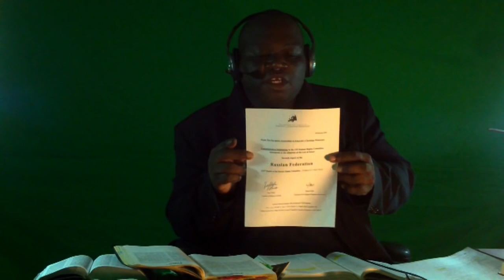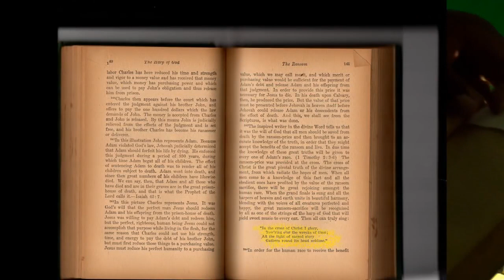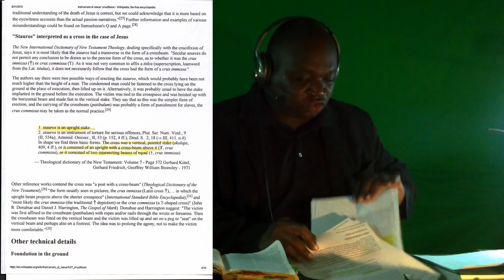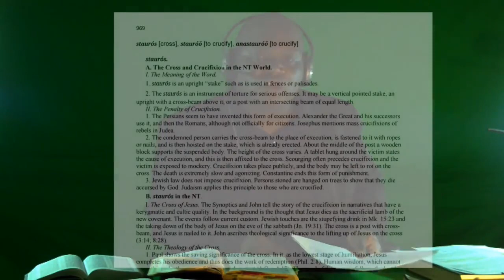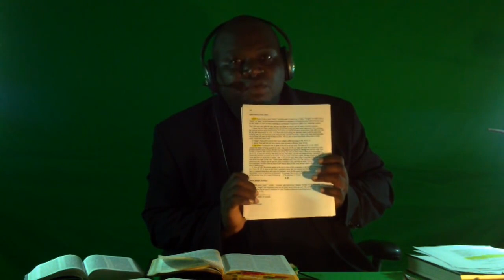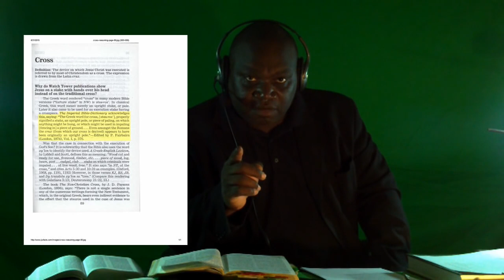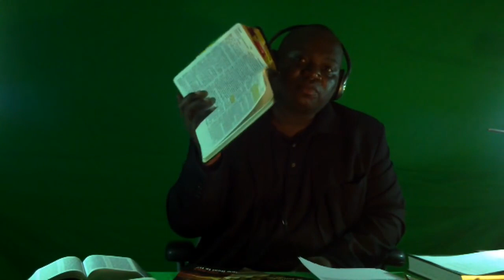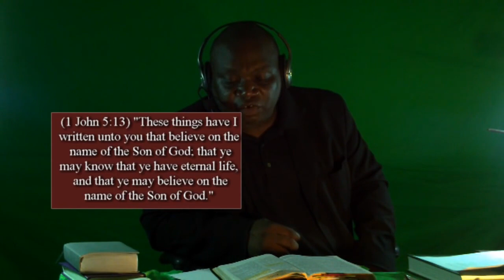Hidden From Jehovah's Witnesses Part 5 Cross or Stake ~ The Cover up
Video is exclusive property of Jason Zelda. No part may be reproduced without expressed permission from Mr. Jason Zelda.

Sociologist James A. Beckford, in his 1975 study of Jehovah's Witnesses, classified the group's organizational structure as Totalizing, characterized by an assertive leadership, specific and narrow objectives, control over competing demands on members' time and energy, and control over the quality of new members.

Other characteristics of the classification include likelihood of friction with secular authorities, reluctance to co-operate with other religious organizations, a high rate of membership turnover, a low rate of doctrinal change, and strict uniformity of beliefs among members. Beckford identified the group's chief characteristics as historicism (identifying historical events as relating to the outworking of God's purpose), absolutism (conviction that Jehovah's Witness leaders dispense absolute truth), activism (capacity to motivate members to perform missionary tasks), rationalism (conviction that Witness doctrines have a rational basis devoid of mystery), authoritarianism (rigid presentation of regulations without the opportunity for criticism) and world indifference (rejection of certain secular requirements and medical treatments).

Sociologist Bryan R. Wilson, in his consideration of five religious groups including Jehovah's Witnesses, noted that each of the denominations:

"exists in a state of tension with the wider society;"
"imposes tests of merit on would-be members;"
"exercises stern discipline, regulating the declared beliefs and the life habits of members and prescribing and operating sanctions for those who deviate, including the possibility of expulsion;"
"demands sustained and total commitment from its members, and the subordination, and perhaps even the exclusion of all other interests."

A sociological comparative study by the Pew Research Center found that Jehovah's Witnesses in the United States ranked highest in statistics for getting no further than high school graduation, belief in God, importance of religion in one's life, frequency of religious attendance, frequency of prayers, frequency of Bible reading outside of religious services, belief their prayers are answered, belief that their religion can only be interpreted one way, belief that theirs is the only one true faith leading to eternal life, opposition to abortion, and opposition to homosexuality. In the study, Jehovah's Witnesses ranked lowest in statistics for having an interest in politics. It was also among the most racially and ethnically diverse religious groups in the US.